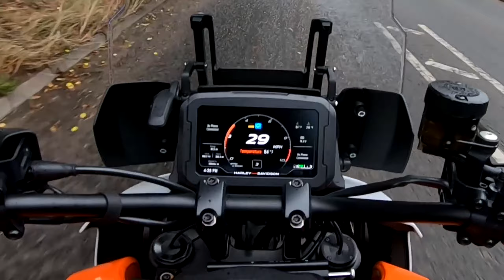Looking Back on 2021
Vulcan S Groups - Tell 'em UncleRed sent you.  ;)